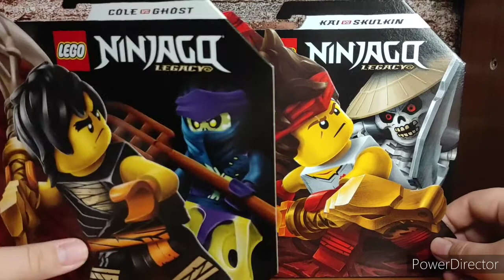обзор на наборы Лего Ninjaga 71730 и 71733 Кай и Коул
Всем здарова 🖐🏻 сегодня в выпуске вы увидите обзор на наборы лего Ninjaga 71730 и 71733 бой Кая со скелетом и бой Коула с призраком 👻

не забудь нажать на вот эту красненькую кнопку 🚨

ударить в колокол чтобы не пропустить следующие видео 🔔

ну и нажать на палец вверх 👍